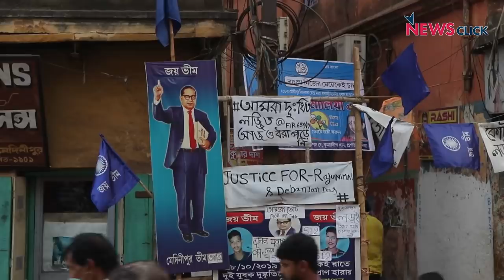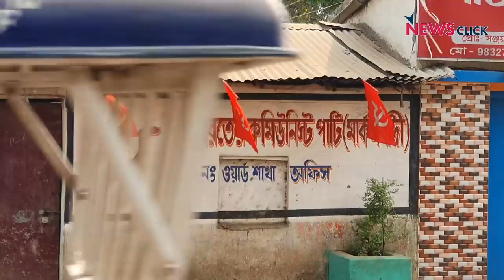ग्राउंड रिपोर्ट: मेदिनीपुर में दिख रहा है कड़ा मुकाबला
ग्राउंड रिपोर्ट में वरिष्ठ पत्रकार ने पश्चिमबंगाल के मेदिनिपुर इलाके के विभिन्न हिस्सों और अलग-अलग तबकों से जाकर जाना चुनावी समर का हाल। पूछा कि कैसे मतदाताओं को रिझाने के लिए भाजपा और तृणमूल कांग्रेस क्या दावे-वादे कर रही है। यहां वाम दलों के नेतृत्व वाले संयुक्त दल का भी मिला हालचाल। भाजपा की धनशक्ति का नमूना हर गली-मोहल्ले में पार्टी के बैनर-पोस्टर कह रहे थे।